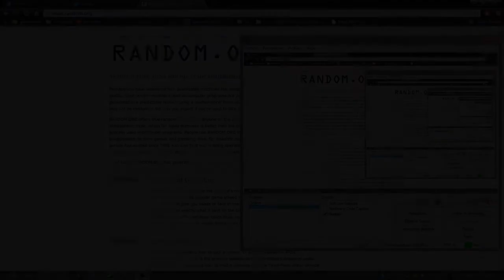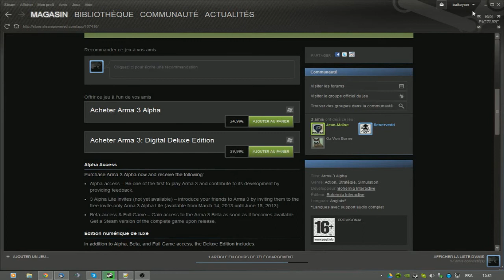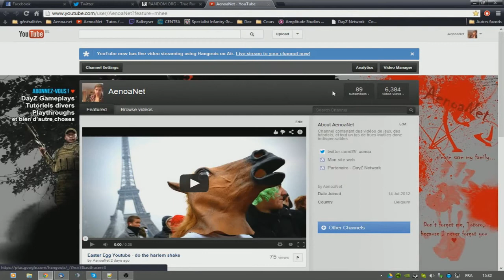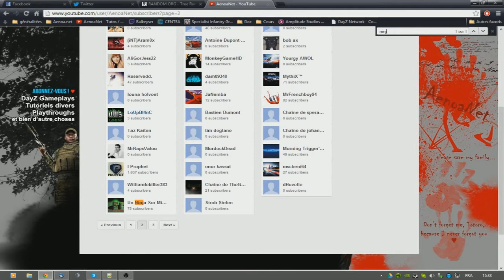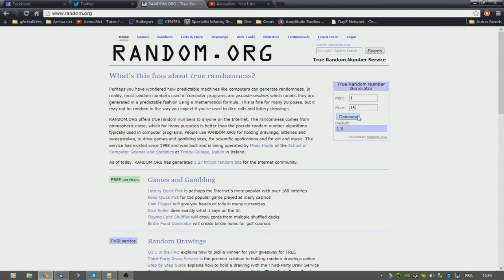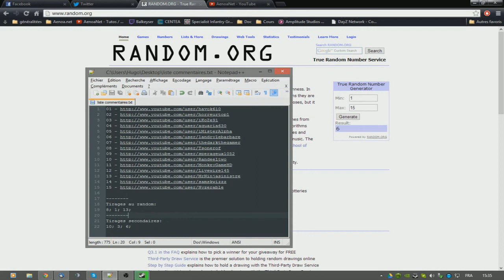ArmA 3 Alpha - Résultat du concours!